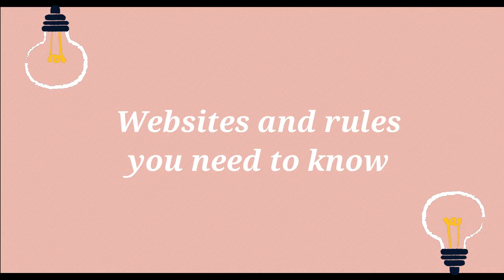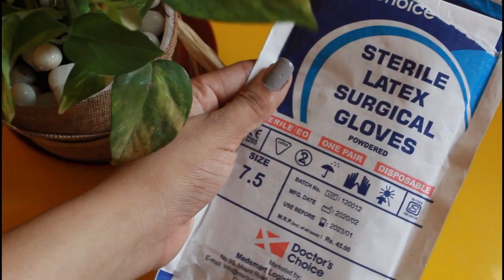*Pandemic Edition* Mandatory Travel Essentials|Rules + Products|Akanksha Dubey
Links:

- Will help you to know the rules to travel via flight

Shooting, Editing, Styling, Creative & Art Direction and Production by me

Copyright:-
Everything you see on this video was created by me (Akanksha Dubey AKA Chic Alchemy) unless otherwise stated.

Cheers,
Akanksha Dubey